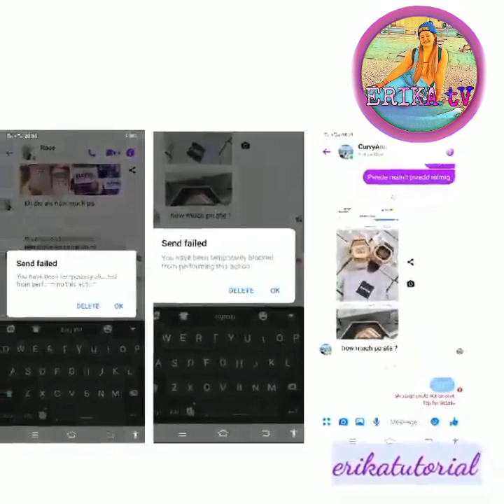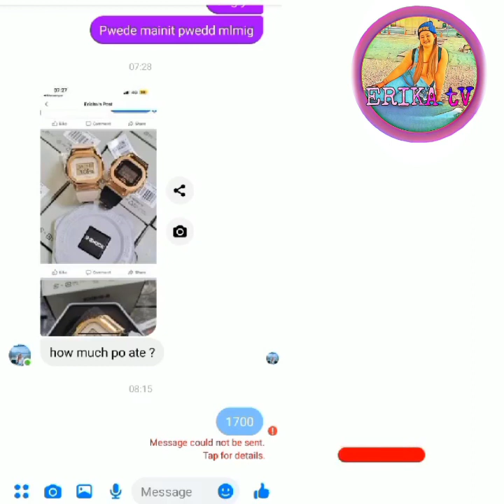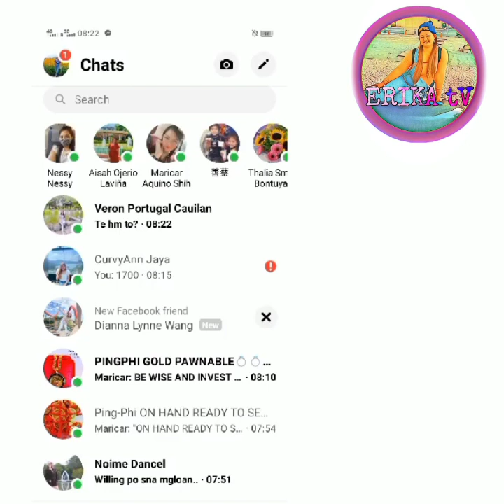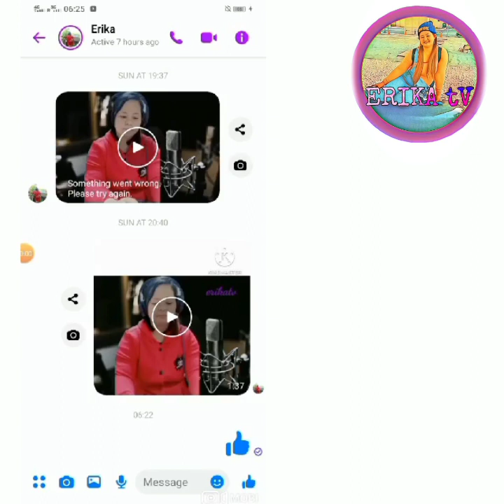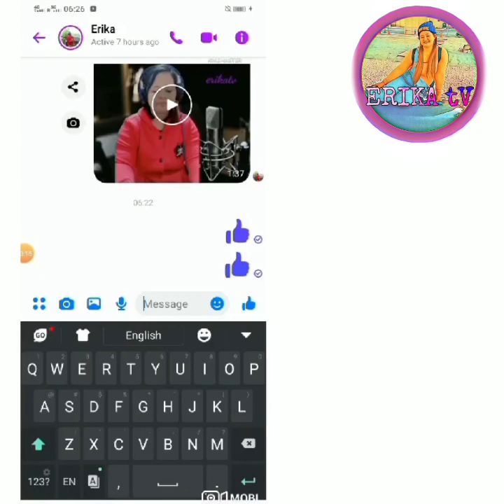HOW TO FIX PROBLEMON MESSENGER,MESSAGE FAILED TO SEND//TUTORIAL